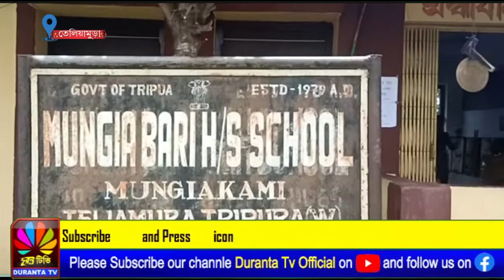মুঙ্গিয়াকামী দ্বাদশ শ্রেণী বিদ্যালয়ের ছাত্র-ছাত্রীর ১০০% পাশে খুশি তেলিয়ামুড়ার মানুষ